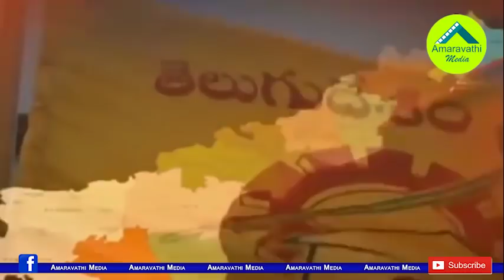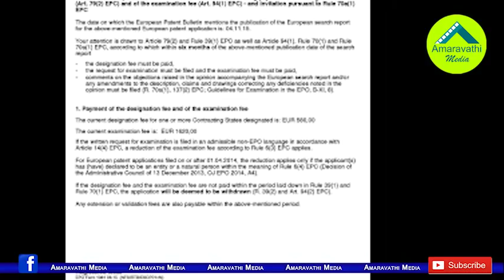ఈ వృద్ధ సింహాల గర్జనకు జగన్ భయపడతారా?| Ex Minister Mysura Reddy Became Active to Oppose YS Jagan